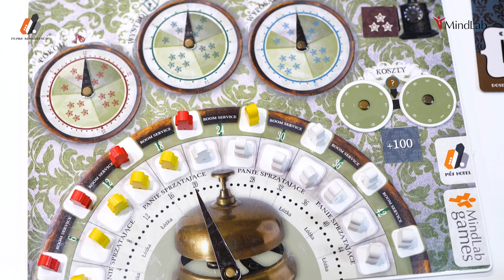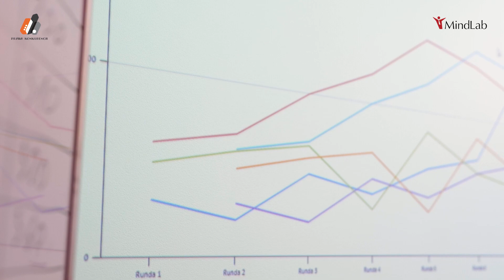Prawa Konkurencji – prezentacja gry (English Subtitles)